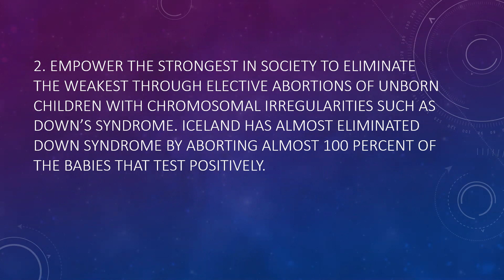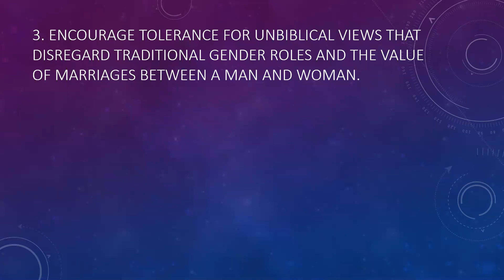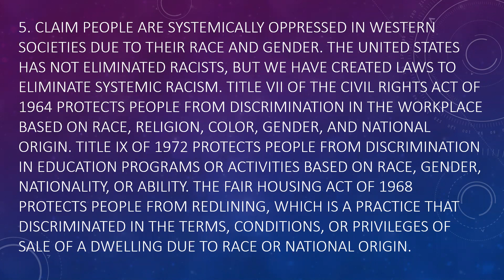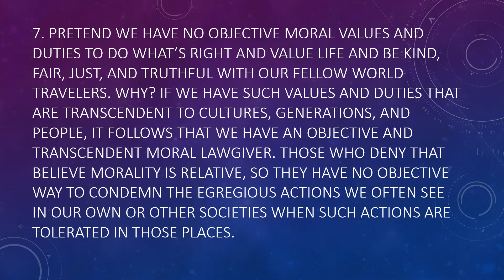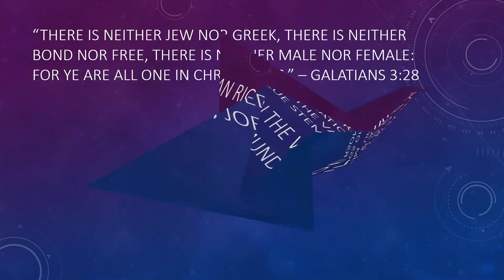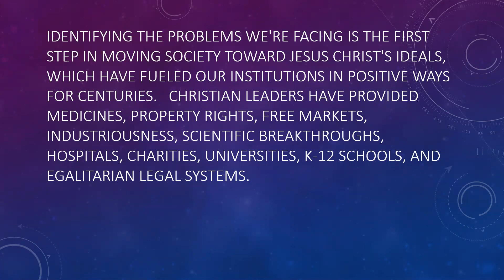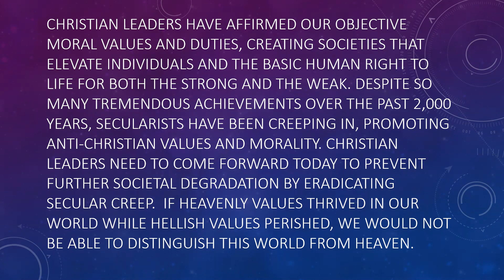EIGHT SIGNS OF SECULAR CREEP